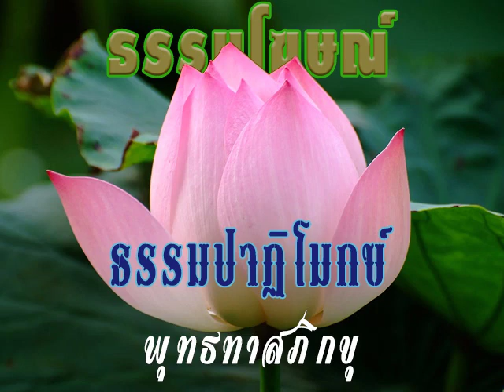2524 08 23 สิ่งที่ต้องควบคุมสามจุด